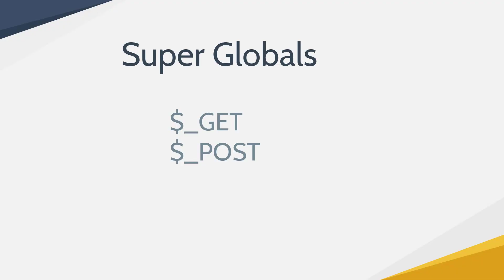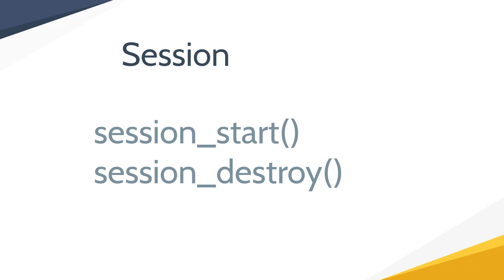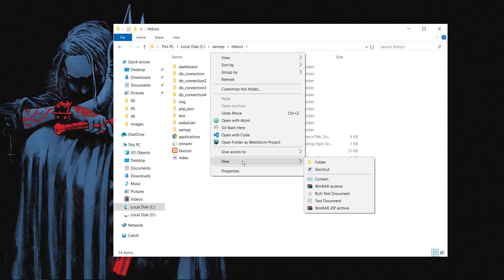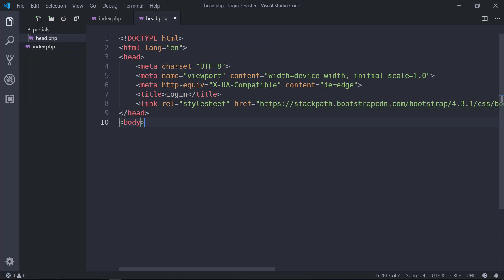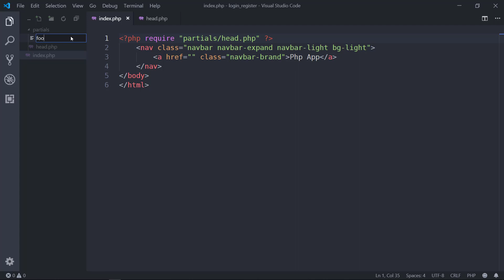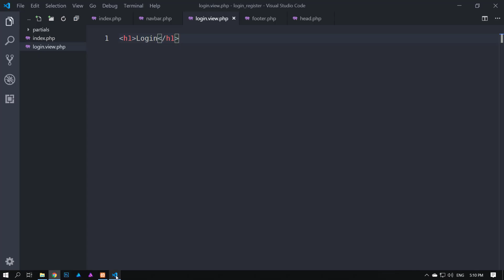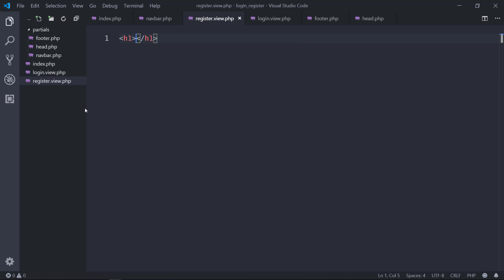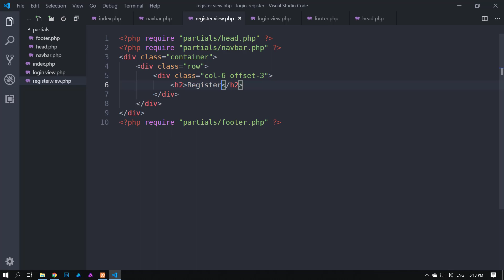php_semestar_2_lekcija_8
Login/Register